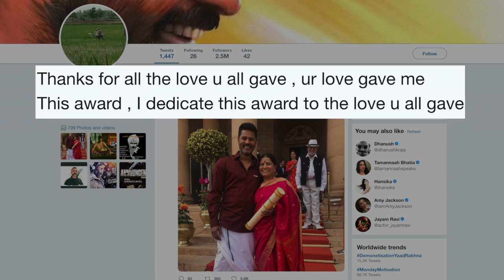Prabhudeva, Mohanlal, Shankar Mahadevan receive Padma Awards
Malayalam actor Mohanlal Vishwanath, actor-choreographer-director Prabhudeva and musician Shankar Mahadevan received their Padma Awards from President Ram Nath Kovind in New Delhi today.